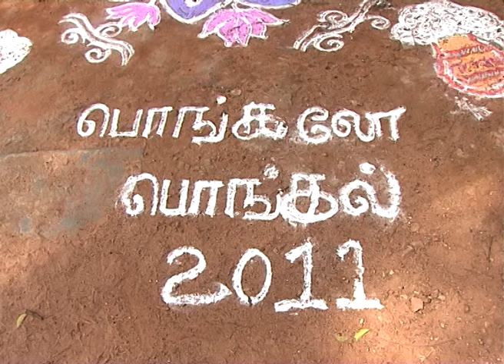Nathaswaram | Pongal Special Episode Promo | Tamil Series | Sun Tv | Thiru TV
Directed By : M.Thirumurugan

nathaswaram serial
Nathaswaram gopi
kalyana veedu serial
kalayana veedu gopi
mettioli gopi
sun tv
thiru tv